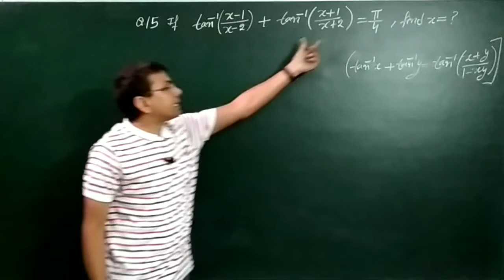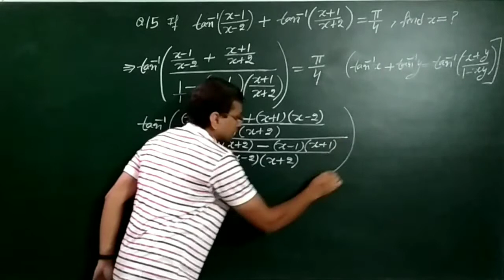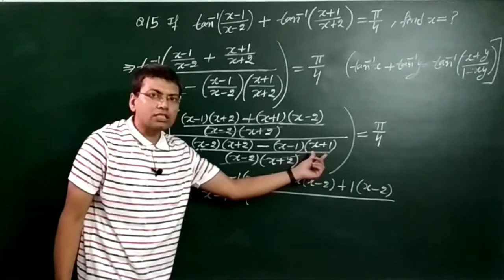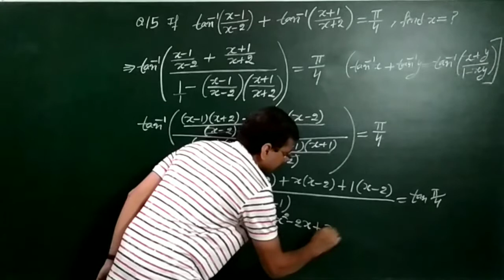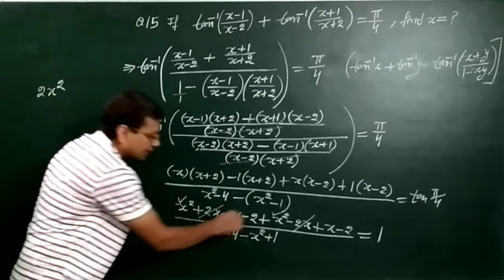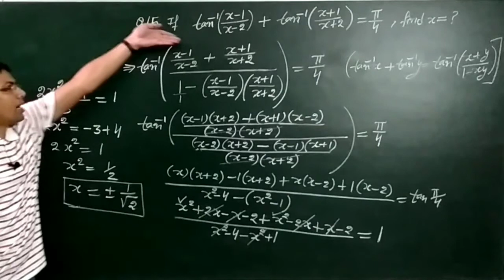Lec 15|| 12th|| Ex. 2.2 Q 15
Class: 12th Mathematics (NCERT)